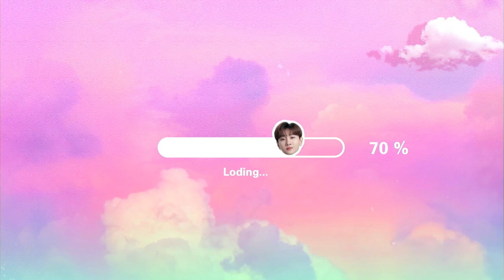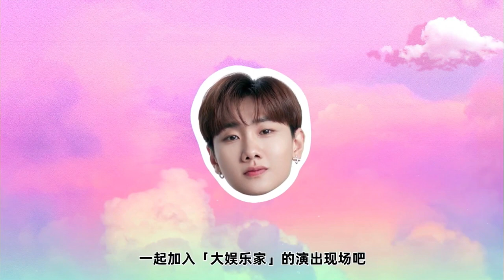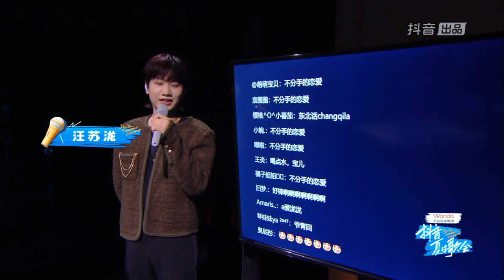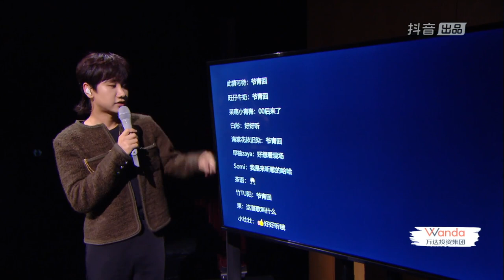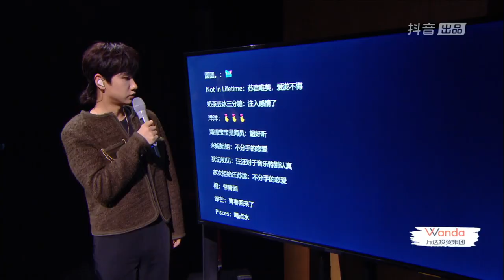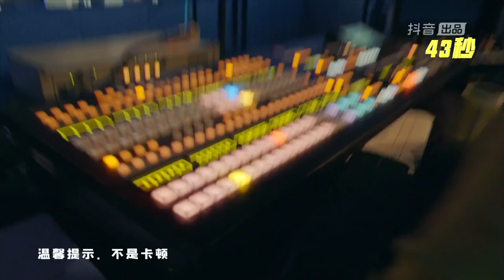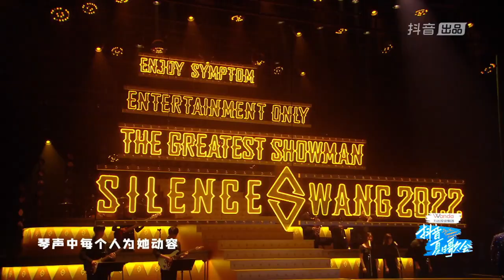汪苏泷 线上 演唱会 全集 抖音 Tik Tok the greatest showman silence wang 2022 live show Hexaline Retro Vintage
vintagelight hexaline 汪苏泷 retrolighting RGB LED DMX Hexaline Retro Vintage Light 2IN1 Light retro. the greatest showman silence wang 2022 live show

stage Stagedesign light lighting lightdesign setdesign righard sceneshoptg rigging scenicdesign stagehands stagebuild truss anmingli anminglilinghting. Tungsten Look with beautiful Colors.
6×60W LED warm white + RGB Aura LEDs
Wide Range of colors which could bring more possibilities for your stage designs.

Anmingli Stage Lighting
Technology changes what people do and what people can do.